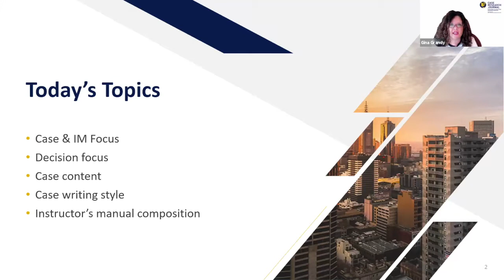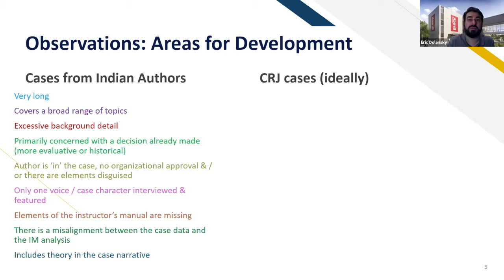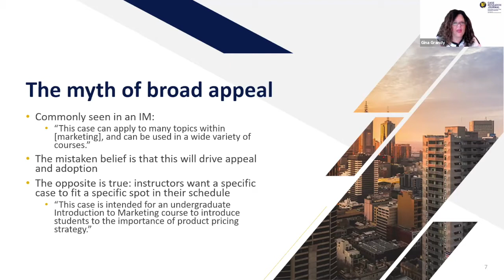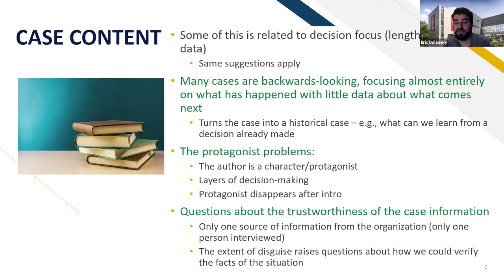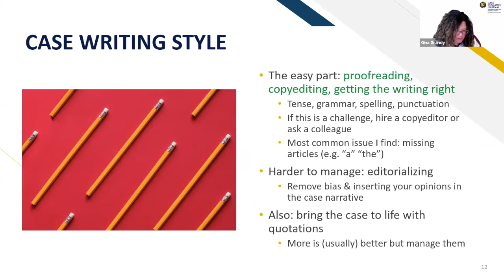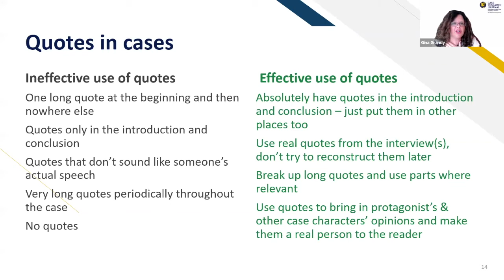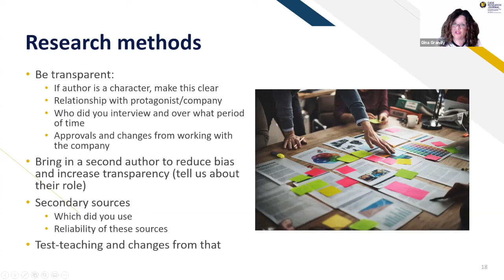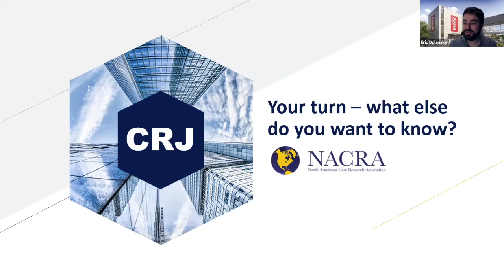Case Research Journal Spotlight Webinar: India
On August 11, 2021, NACRA hosted the Case Research Journal Editor and Associate Editor for a session to support more authors from India to publish in the CRJ. Gina Grandy is Editor of the CRJ and Dean and Professor of Strategy and Leadership with the Hill-Levene Schools of Business at the University of Regina. Eric Dolansky is Associate Editor and Associate Professor of Marketing with the Goodman School of Business at Brock University. The webinar was hosted by Michael Goldman, President of NACRA and Associate Professor at the University of San Francisco.